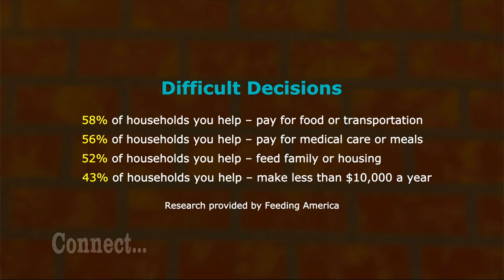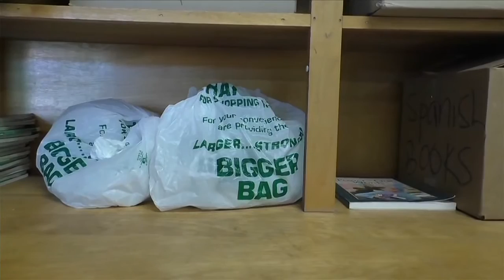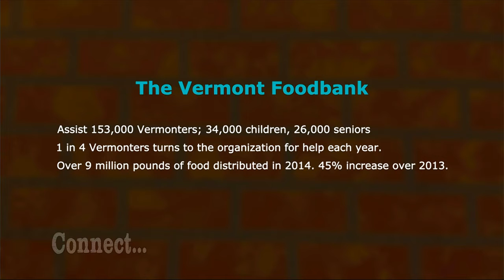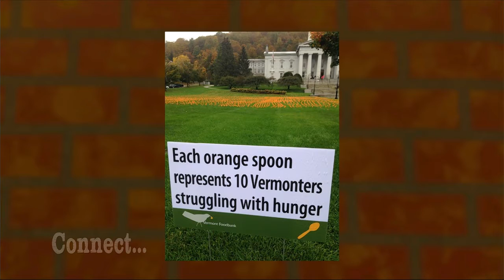Connect... John Sayles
A visit with John Sayles, CEO of the Vermont Food Bank. Sayles talks about the Food Bank's operations, the challenges of meeting the ongoing needs of hungry Vermonters, and how people can best contribute. Ryan Spain hosts.